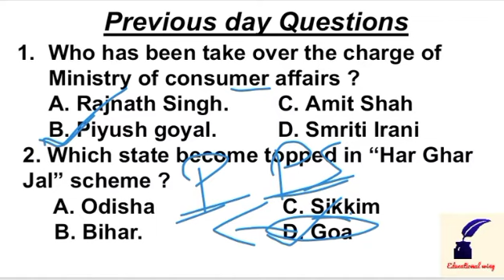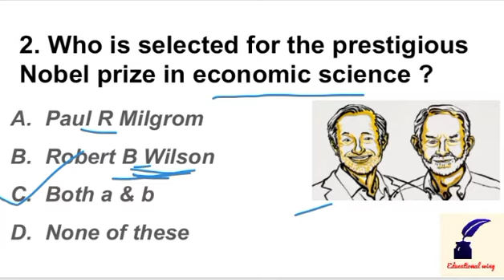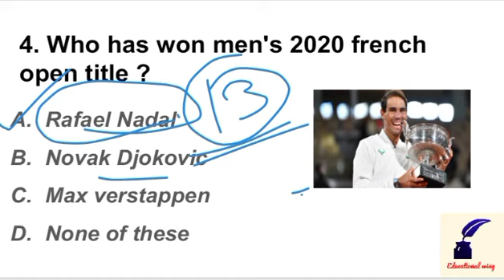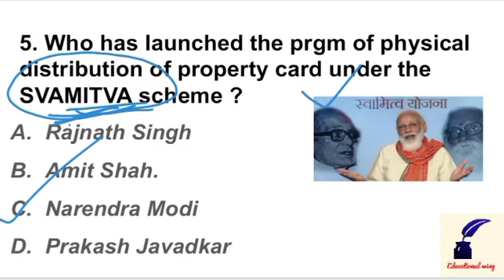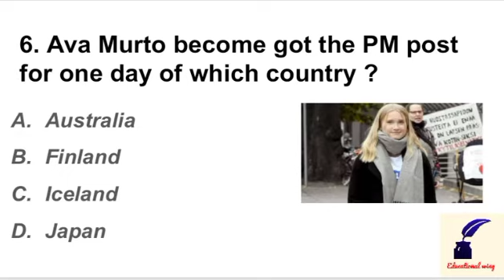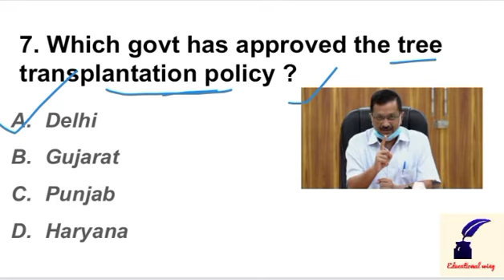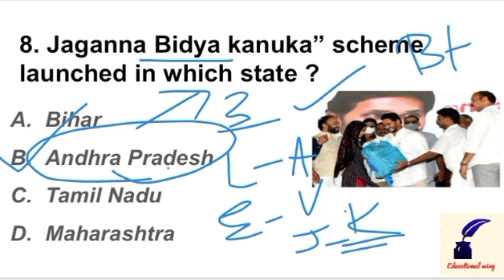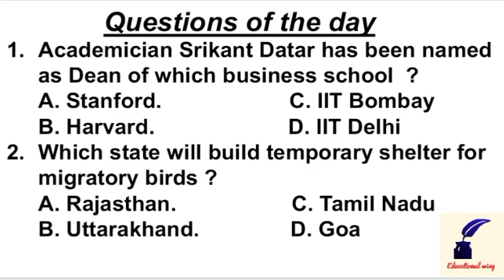Current Affairs of 13 October 2020 // MCQ // Current affairs with static facts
A detailed analysis of today's current affairs. In this session you got Current affairs with static facts.
Current affairs is common in all competitive exams. In this competitive era it is essential to prepare smartly and properly .
So watch the session till end for your better preparation.